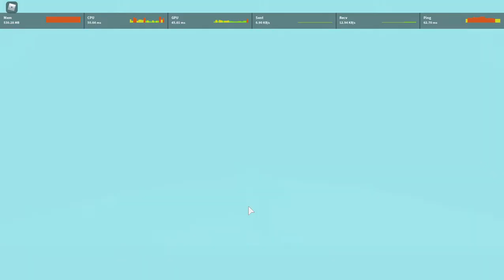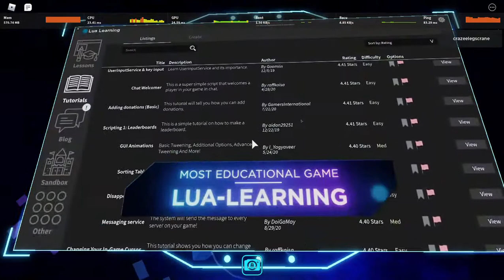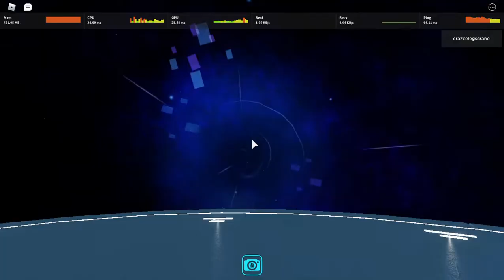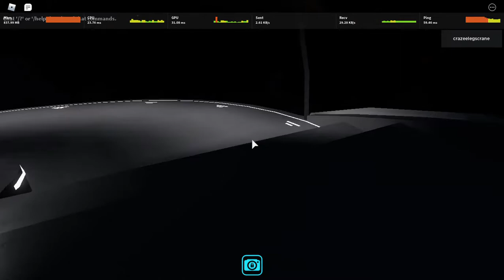roblox bloxys (part 2)